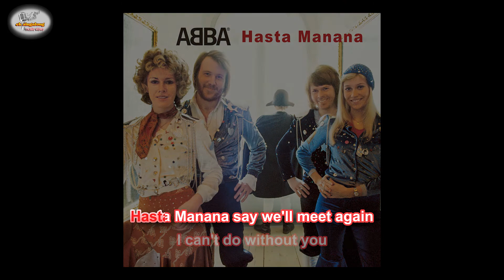ABBA - Hasta Manana - Singalong music video